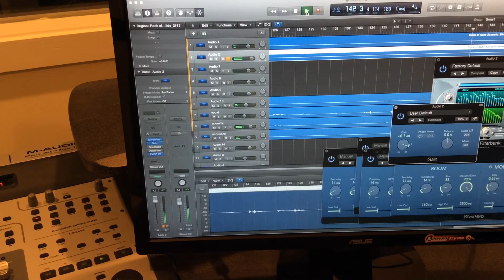Rock of Ages - Blues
Bryant Cross - guitars   Amy Cross - keyboard